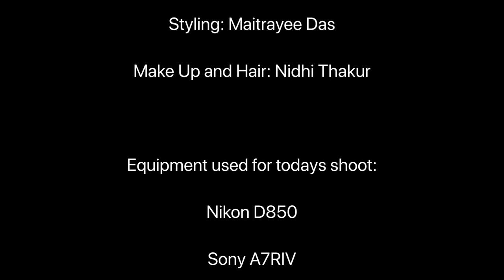A Portrait Video with Actress Richa Sinha | Filmed on the Sony A7R4 | By Alex F Buchholz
Welcome to my latest shoot with Indian top model and actress  Richa Sinha, She managed to spare some time to shoot again, while she was doing some commercial work in the north of India.

As usual, I used my Profoto B1, B2, and B10 flashes for the photography and the modelling light from the B10 for the video sequences.

As the main camera, I used for this shoot the Nikon D850,  as well as the Canon Eos R with the stunning RF 50 mm F/1.2 wide open, for the tight portraits.
The video was shot with my Sony A7R4.
I edited the images on Eizo monitors as always, to achieve the best possible quality and colour accuracy.
The video was edited in DaVinci Resolve Studio 16.

And if you have any questions or would like to know a bit more about the different shoot setups please leave a message down below.

In the meantime please stay safe.

Photography:  Alex F Buchholz
Model: Richa Sinha
Stylist: Maitrayee Das
Makeup and Hair: Nidhi Thakur